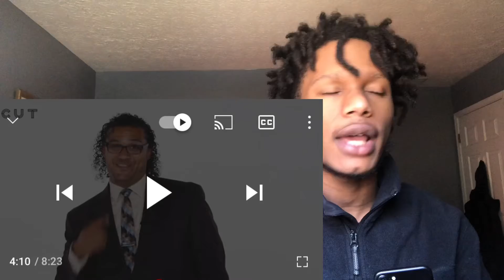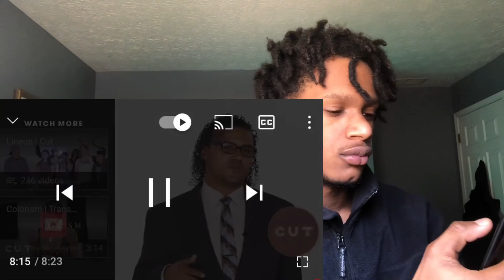Mean nerd guesses who's in a fraternity | Cut ( REACTION )